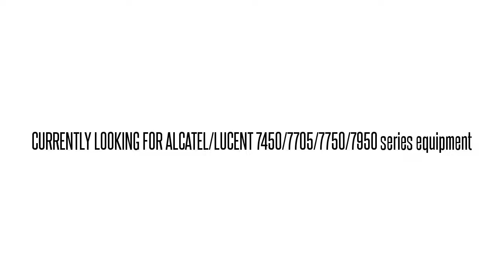3AL48105AN01 WMT5UJLFAA 1680-OGX 1680-OGX OC48 TRCVR